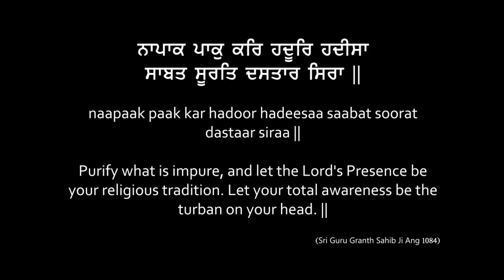UNITED SIKHS requests Europe Sikhs to support D-DAY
Every day, somewhere, Sikhs are having to defend their right to wear their turban and other Kakaars. Sikh Channel has organised a Dastaar Day (D Day) in London, Rome, Madrid and Brussels. UNITED SIKHS humbly requests Sikhs across Europe to congregate at the appointed places on D Day.